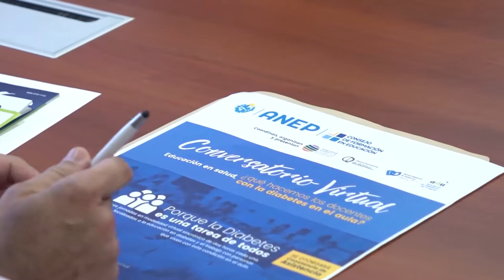🎓 La Educación en diabetes no es parte del tratamiento; 📣 ¡es el tratamiento!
La Diabetes es una tarea de todos y el 📚 sistema de educación público y privado, es imprescindible‼️.

Robert Silva
Administración Nacional de Educación Pública
Ministerio de Salud Pública- Uruguay
Presidencia del Uruguay